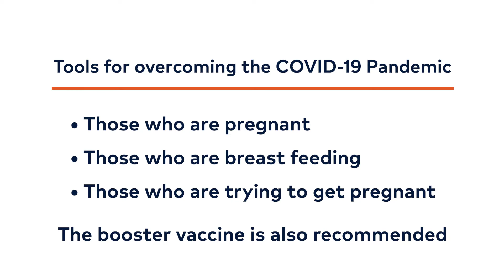COVID-19 and Pregnancy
Dr. Susan Horvath, OBGYN with MountainStar Healthcare at St. Mark's Hospital discusses the affects of COVID-19 on those who are pregnant or looking to get pregnant. She stresses the importance of getting the COVID-19 vaccine and discusses why it is safe for those who are pregnant.